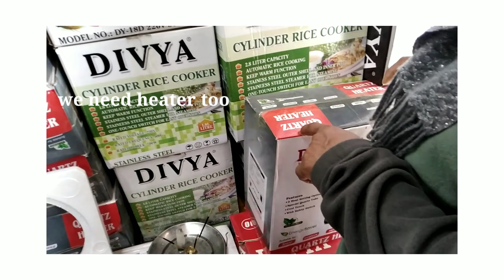we dont have class so i took photos | IMPHAL BAZAAR IS SO PRETTY @KameidunKamei#mobilephotography